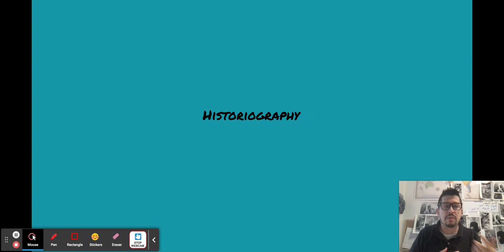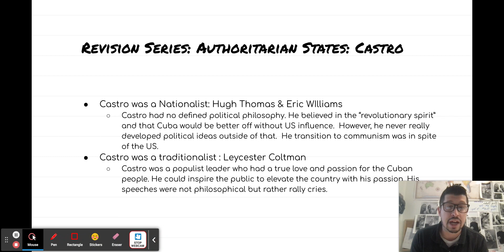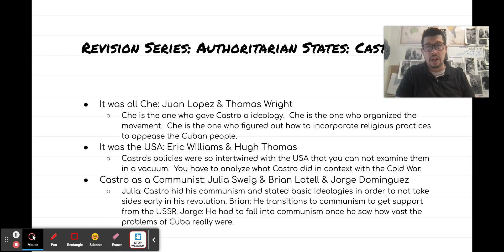IB History Revision Series: Episode Eleven: Historiography: Castro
In this episode we are going to focus on some historical interpretations of Castro - his ideologies, his leadership and his motivation.